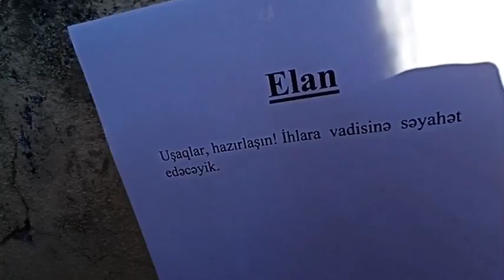Azərbaycan🇦🇿,Türkiyə🇹🇷, Albaniya🇦🇱 məktəblərinin ortaq layihəsi olan "Keçmişdən gələcəyə məsləklər"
Azərbaycan🇦🇿,Türkiyə🇹🇷, Albaniya🇦🇱 məktəblərinin ortaq layihəsi olan "Keçmişdən gələcəyə məsləklər" e- twinning layihəsi çərçivəsində bu dəfə Nail İbrahimli adına Oğuz şəhər 3 N-li məktəb-liseyin 5 c sinfi ilə səhnə işi təqdim etdik. Qaydalara görə Türkiyədən dəyərli öyrətmənlər və onların şagirdlərinin yazdıqları hekayə mətnini səhnələşdirməli idik. Zənnimcə səhnə işimiz pis alınmayıb 🙂 Hekayə mətnini təqdim etdi:  Gönül Toprak və şagirdləri. Mövzu: Təbiətdə bir gün- Ihlara vadisinə səyahət.